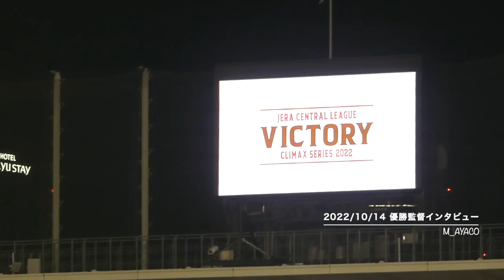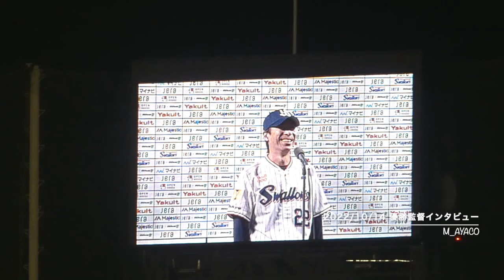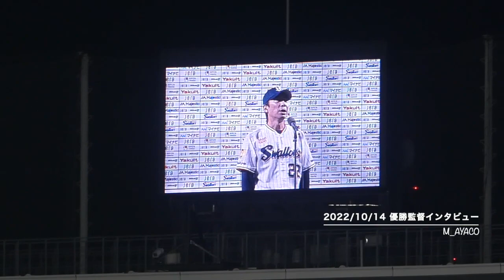【CSファイナル】10/14：東京ヤクルトスワローズ／優勝監督インタビュー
神宮球場（YS vs T）
2022 JERA クライマックスシリーズ セ ファイナルステージ第3戦